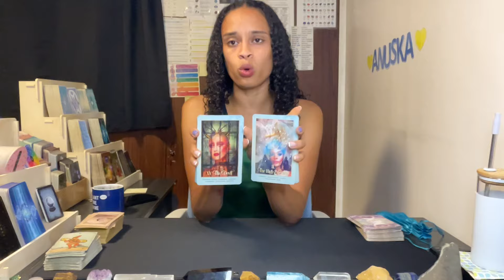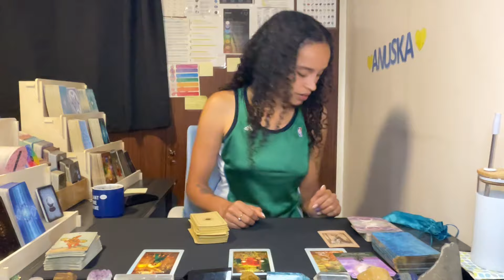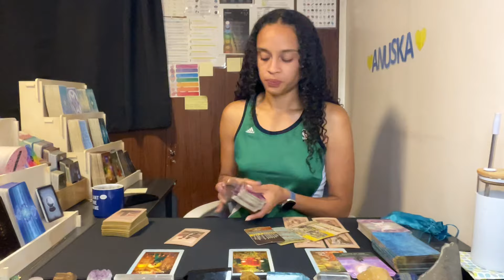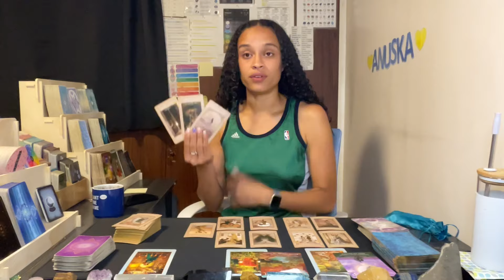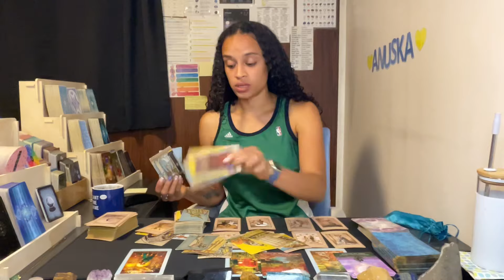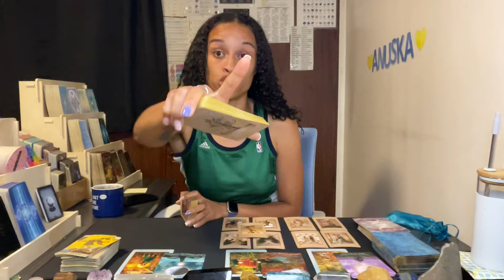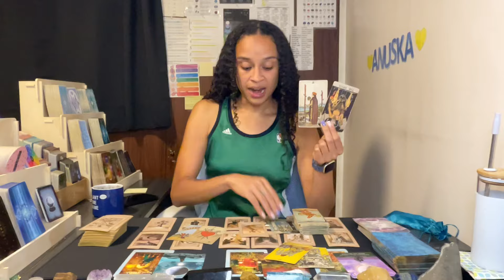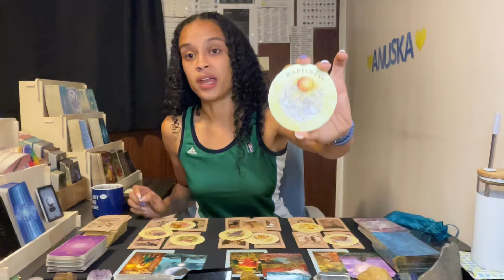Leo ♌️ *Trust the universe, New leap, Defend yourself*